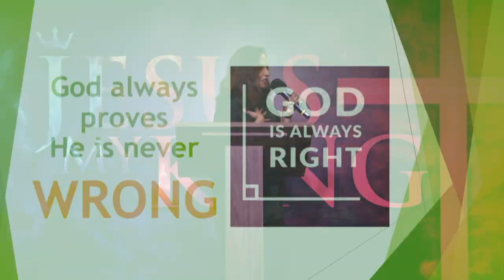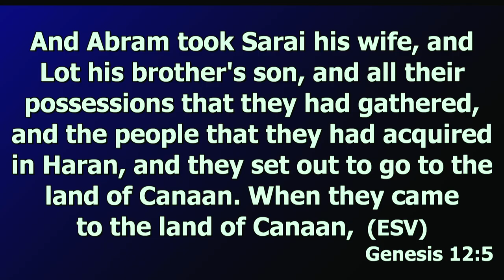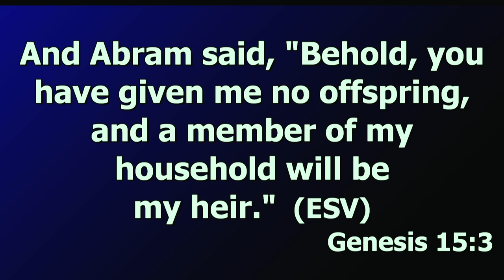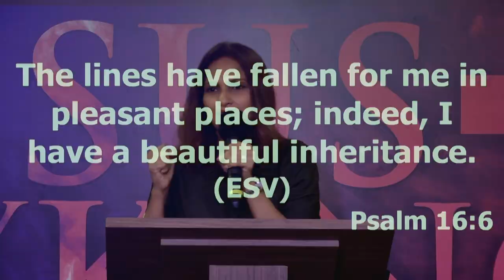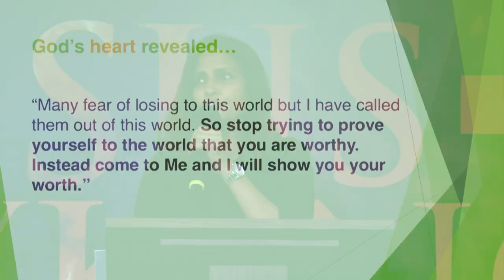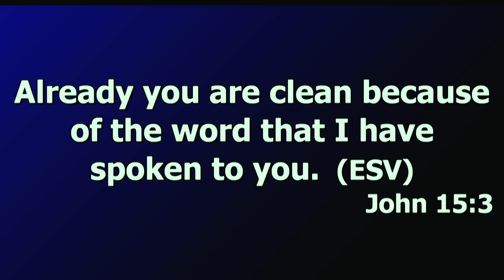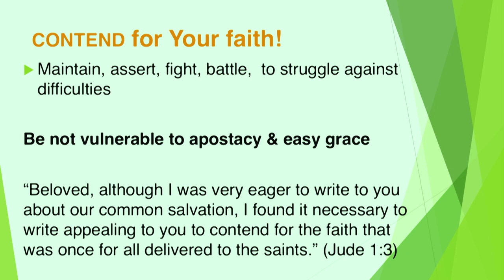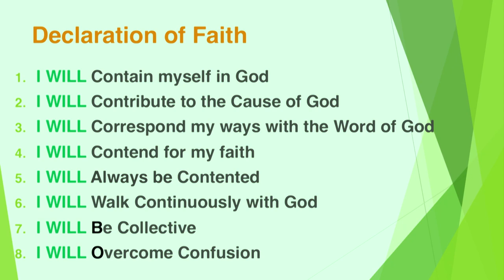God Always Proves He is Right | Angeline Francis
Jesus My King Church: 16 February 2020
Sermon: God Always Proves He Is Right
Speaker: Angeline Francis